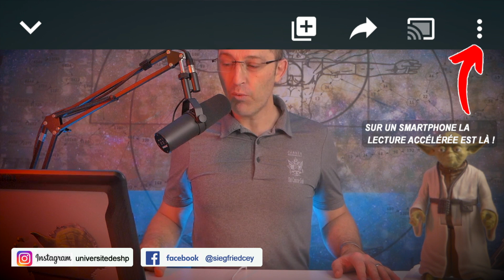Haut Potentiel : Comment construire une relation amicale ?